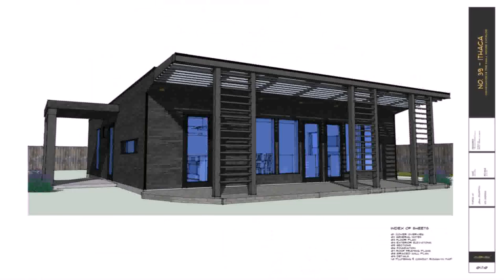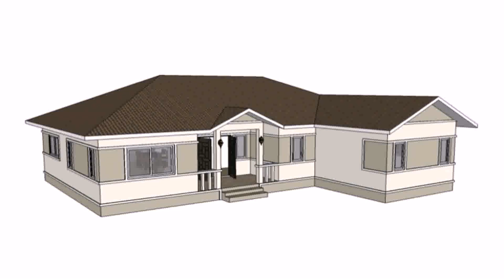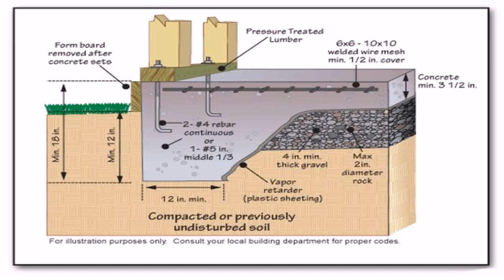Buy Car NY 5% DP